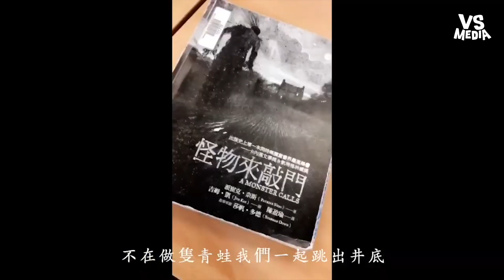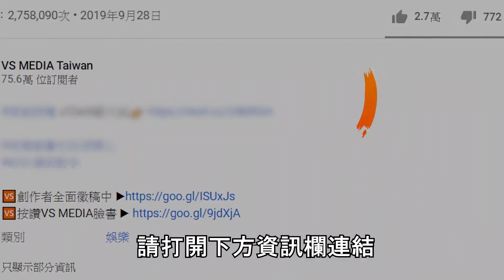畢業生唱饒舌聽哭網友歌詞超感人致2020Vision！《VS MEDIA》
詞寫得很棒！很感動～(麵包超人)